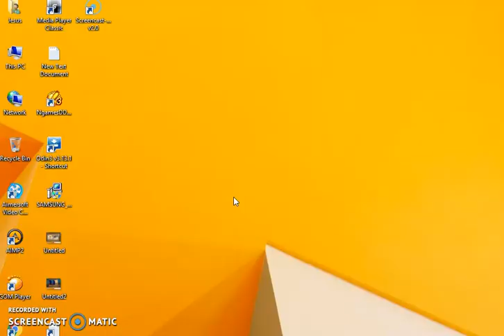DDtnk321 Crazy Metellurgy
I can't believe that the game has become so despicable that I no longer care about it and will not open it again. I have used two years. I think it is now time to bid the game permanently.